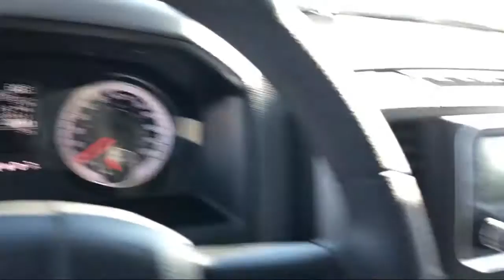2019 Ram 1500 CLASSIC Tradesman Elk Grove Sacramento Roseville Folsom Rocklin